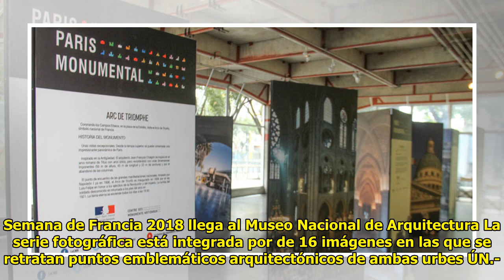Semana de Francia 2018 llega al Museo Nacional de Arquitectura